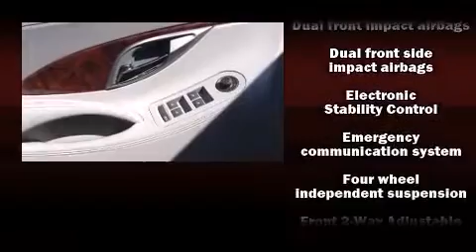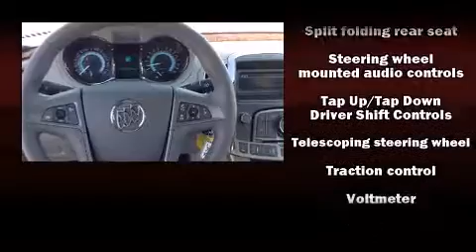2011 Buick LaCrosse CX in Salt Lake City, UT 84111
Familiarize yourself with the 2011 Buick LaCrosse. With less than 20,000 miles on the odometer, this 4 door sedan prioritizes comfort, safety and convenience. A wealth of standard features means that you no longer have to sacrifice. Such as remote keyless entry, front and rear reading lights, 1-touch window functionality, a tachometer, a power seat, air conditioning, tilt steering wheel, and much more. Passenger security is always assured thanks to various safety features, such as: head curtain airbags, front SIDE impact airbags, traction control, brake assist, ignition disabling, onStar, and 4 wheel disc brakes with ABS. Electronic stability control ensures solid grip atop the road surface, no matter how challenging the driving conditions. A Carfax history report indicates just one previous owner. We'd also be happy to help you arrange financing for your vehicle. Stop by our dealership or give us a call for more information.